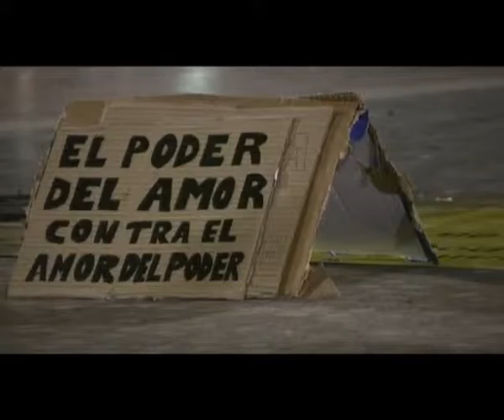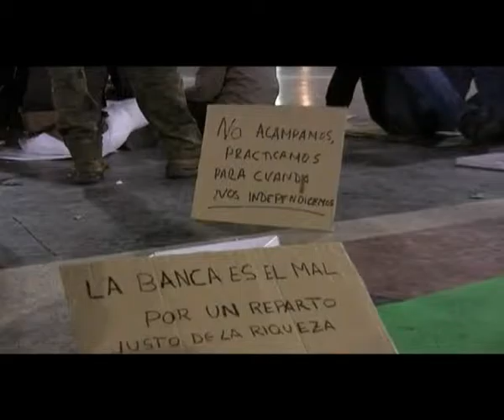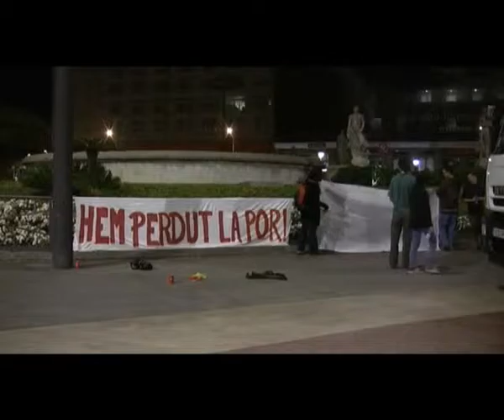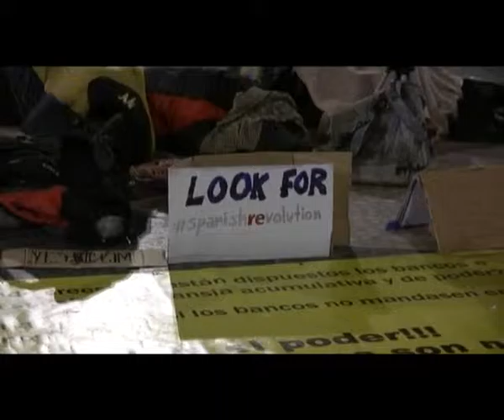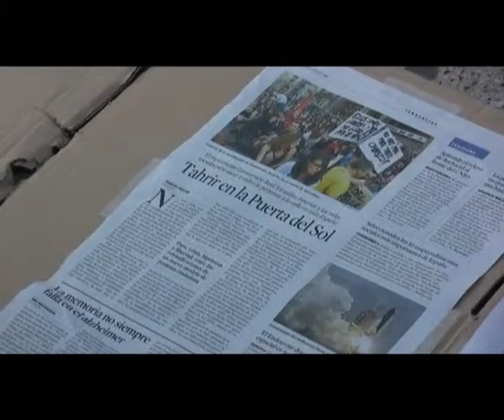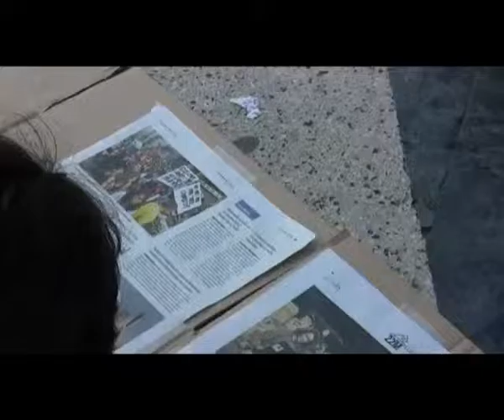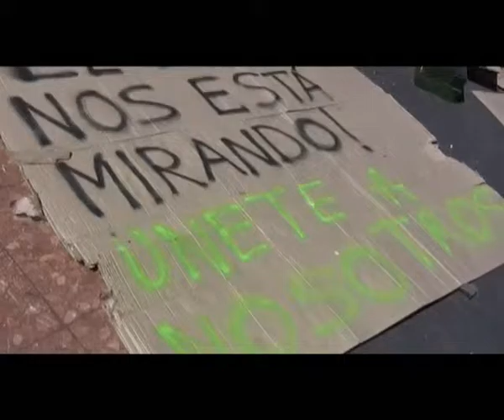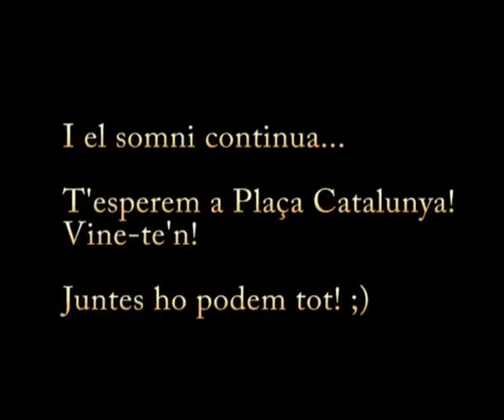(Archivo) AcampadaBCN 16 nit i 17 fins la tarda